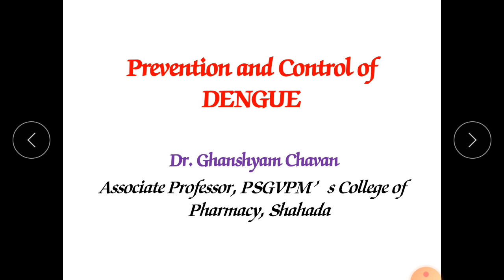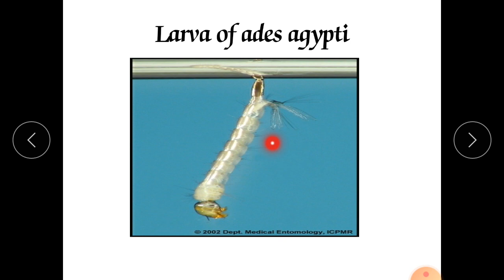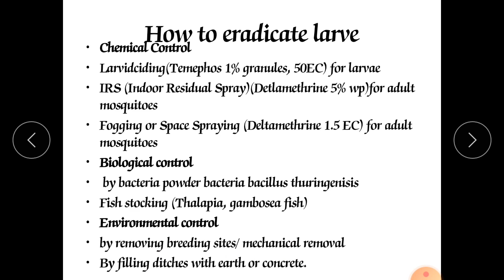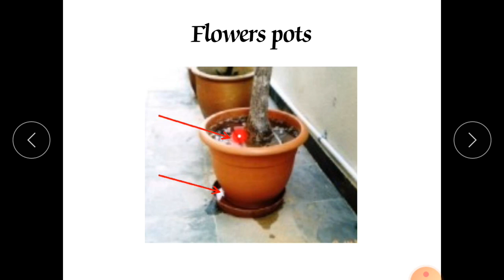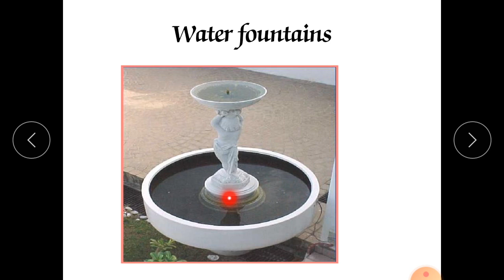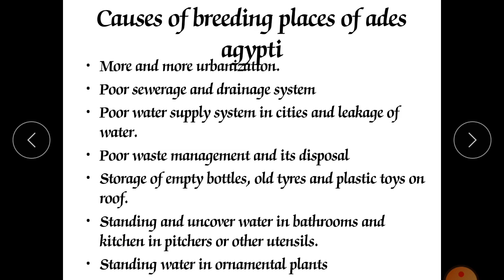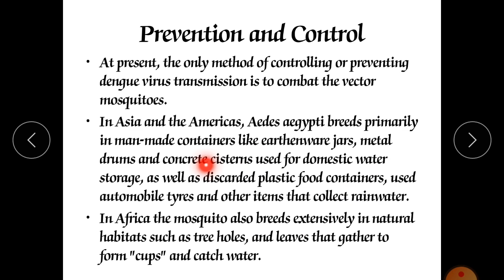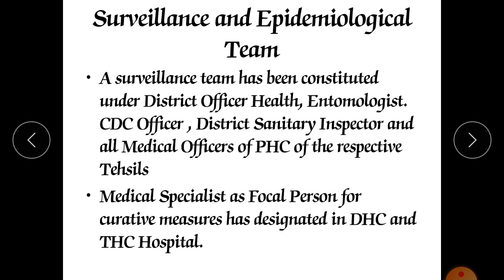Prevention and Control Of Dengue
Social And Preventive Pharmacy, Final Year BPharm